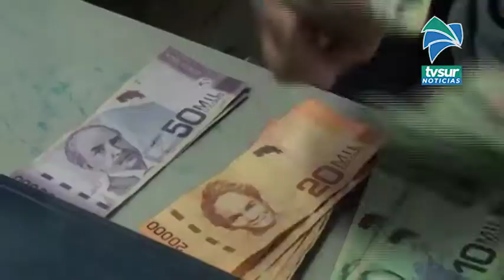Región Brunca es donde menos denuncias por no pago de Aguinaldo se registran